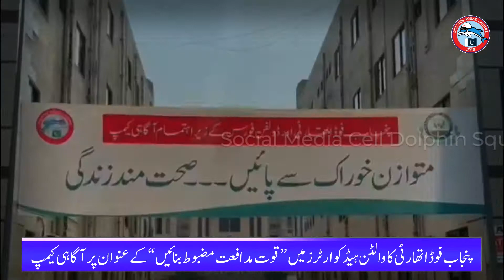Dolphin Squad & Punjab Food Authority Organized Nutrition Awareness Workshop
ایس پی ڈولفن کا ڈولفن / پی آر یو کے جوانوں کی ویلفیر کے حوالے سے اہم قدم۔
ڈولفن سکواڈ اور پولیس ریسپانس یونٹ کے افسران اور جوانوں کو فرائض کی انجام دہی کے ساتھ خود کو صحت مند رکھنے کیلئے آگاہی کیمپ کا انعقاد کیا گیا جس میں پنجاب فوڈ اتھارٹی کے ماہر فوڈ نیوٹریشنسٹ کی ٹیم نے متوازن اور صحت افزا غذا کی تفصیلات اور حفظان صحت کے اصولوں کے متعلق آگاہی فراہم کی کیونکہ دوران ڈیوٹی جسمانی اور ذہنی صحت بہت ضروری ہے۔